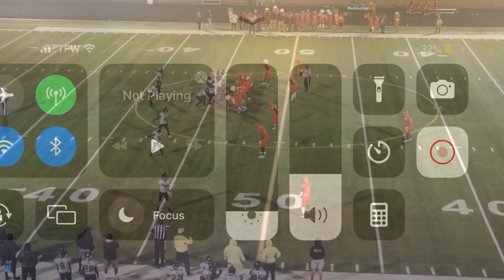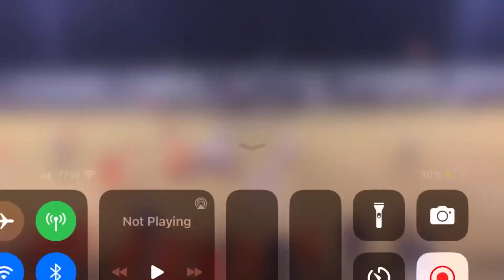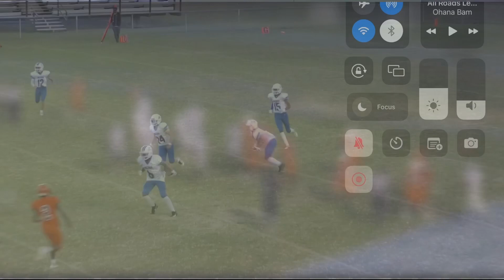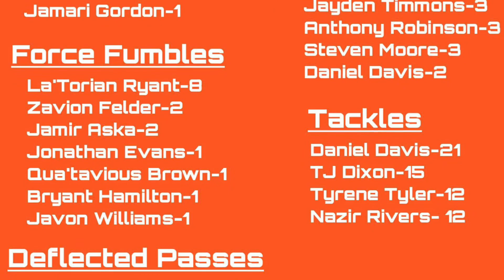Orangeburg Wilkinson High School Junior Varsity 2023 Defensive Highlights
The Orange Swarm forced a lot of turnovers and worked well together as a defensive unit. The JV team finished 3-4 in the 2023 season.